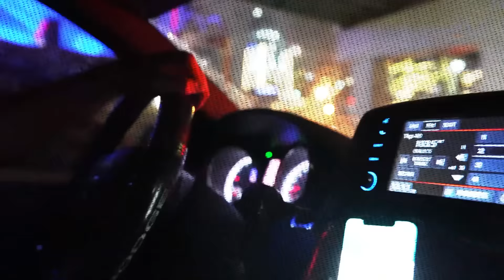Exposed - How Social Media Destroys Your Life? Gaurav katare Learn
Social media is enslaving you, and sadly you don’t realize it. Is it too late?